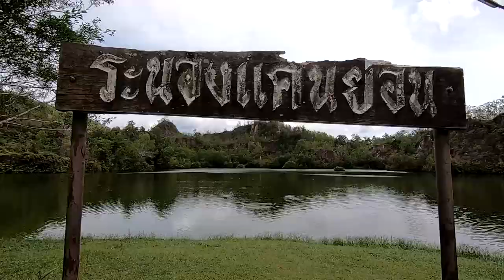Ranong Trip | Thailand | Gopro7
Trip 4 nights 5days in Ranong on 21-25 sep 2020

Hostels
1. Sunnyvale Ranong
2. The Blue Sky Resort @ Koh Payam
3. Sook Hotel
4. บ้านในหมง Treehouse

Recording by Gopro 7 Black

Songs
MBB - Island